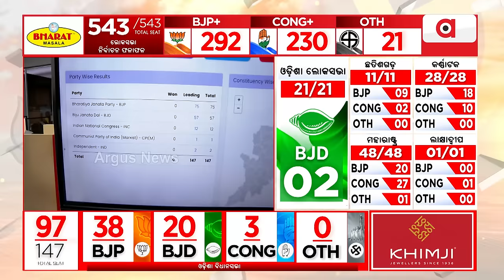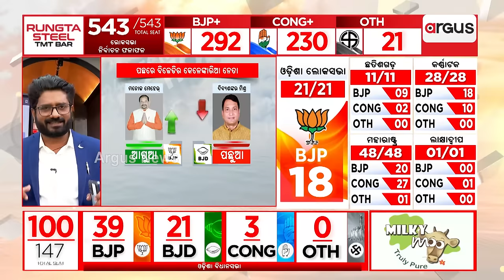ଓଡ଼ିଆ ସରଳ-ଭୟଙ୍କର ସ୍ଵାଭିମାନୀ || Election 2024 Result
ଓଡ଼ିଆ ସରଳ-ଭୟଙ୍କର ସ୍ଵାଭିମାନୀ ।